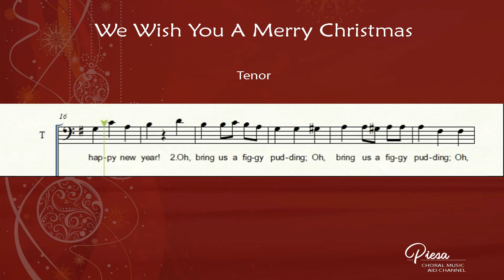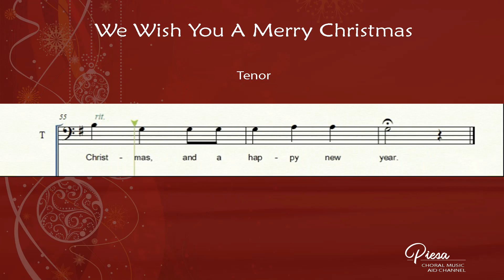We wish you a Merry Christmas (Arr. Edward L. Stauff) - Tenor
We Wish You A Merry Christmas
English Tradional
Arranged by: Edward Stauff